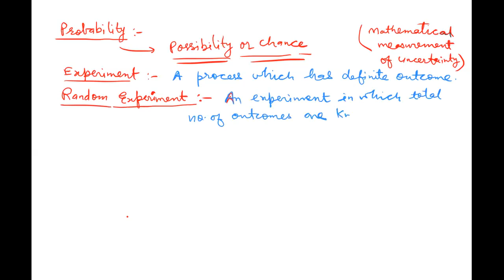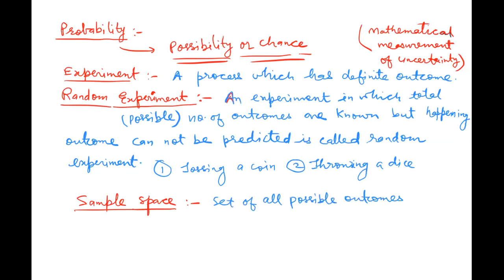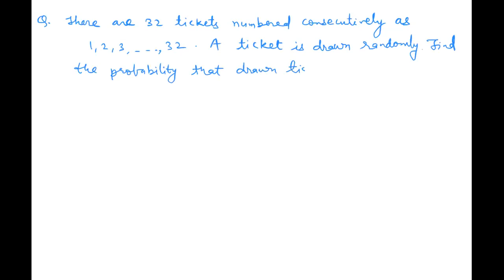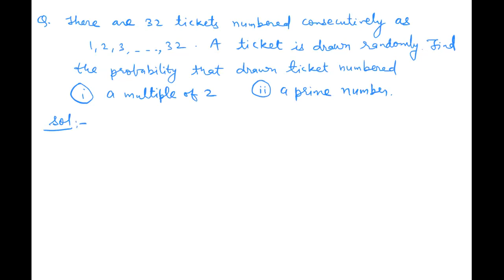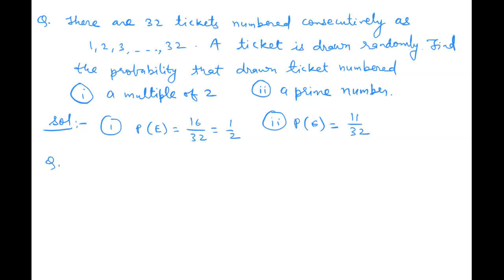Probability 1 42